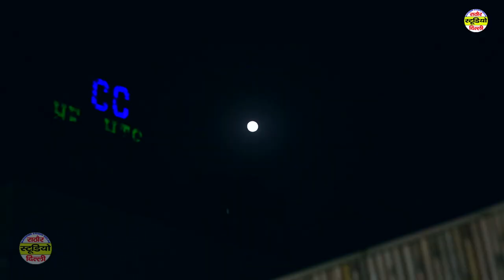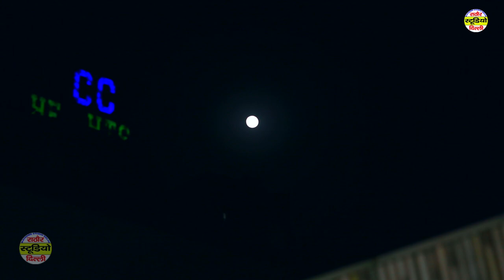हर सुहागन के सुहाग के लिए करवा चौथ का ये सूंदर गीत | करवाचौथ व्रत मैं रहूँ | करवाचौथ Special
करवा चौथ Special Songs- करवा चौथ का ये सूंदर गीत हर सुहागन के दिल को छू जायेंगे - Karwa Chauth

Rathore Studio Delhi Present “ मेरे दिल में खुशी अपार करवाचौथ व्रत मैं रहूँ ” a Latest New Song 2021. We Present to you " Rathore Studio Delhi ” Song by Parveena Directed by " Fatafat Digital  " Featuring Artist  Parveenaexclusively on " Rathore Studio Delhi"

🔘 Title Song :- मेरे दिल में खुशी अपार करवाचौथ व्रत मैं रहूँ
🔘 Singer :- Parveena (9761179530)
🔘 Lyrics :- Parveena
🔘 Music Director :- V jai
🔘 Studio :- Fatafat Digital Studio
🔘 Edit Video :- KD
🔘 Camera Man :- Chandan Mehta
🔘 Production :- Fatafat Digital
🔘 Producer :- Fatafat Digital
Special Thanks: :-
Music Label & Copyrights :- Fatafat Digital

♪ Gaana
♪ Saavan
♪ Hungama
♪ Raaga
♪ Resso
♪ Boomplay
♪ Wynk
♪ Amazone
♪ Sound Cloud

हमारे चेनल के गानो का DJ Remix बनाना एवम इसके वीडियो को YouTube में दोबारा अपलोड़ करना और local TV  Channel  में बिना अनुमति के ब्रॉडकास्ट करना गैरकानूनी है | अतः आप से विनती है की ऐसा न करे वरना आप के ऊपर कानूनी करवाई   की जाएगी |